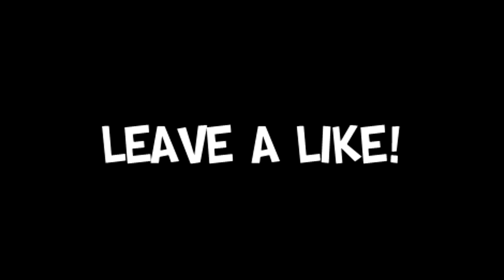My Girlfriend Gets The Festive Bee In Roblox Bee Swarm Simulator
Roblox Bee Swarm Simulator  My Girlfriend Gets The Festive Bee

Today i show my girlfriend odd foxx how to play this roblox simulator game.

This is a no swearing, kid friendly, and family friendly environment, Everyone of all ages can enjoy!

     Huma-Huma